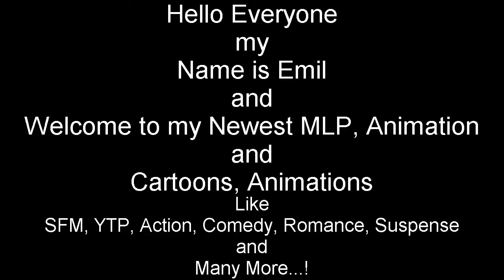Emil React: (MLP Comic Dub) A Present for Luna [uplifting] by Gina M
Hello Everyone I'm back with Another Reaction of my Video, this one is so adorable about this video, because Princess Celestia was to gift for a Present for Princess Luna but it's cute, and I love it more and more...?

He is got from his own uniquely talented from Gina M and to his voice, It really is sounds so good and i love it.

and

Then